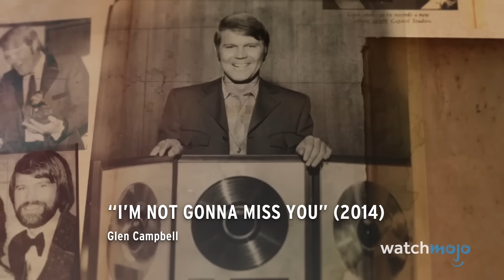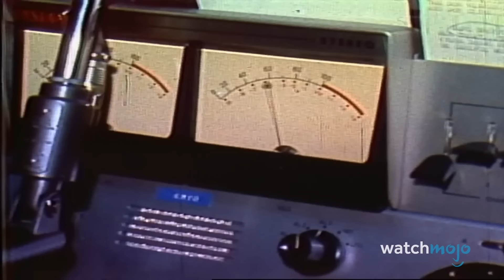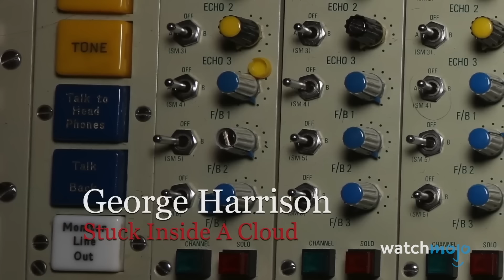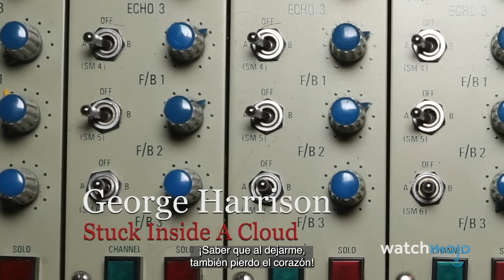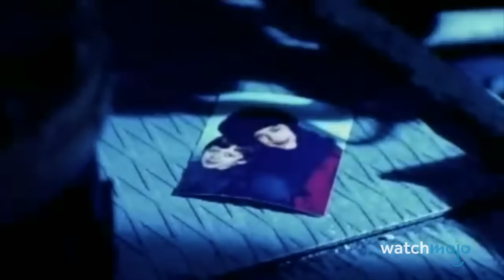¡10 Canciones de MÚSICOS que Sabían que iban a MORIR!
Bienvenido a WatchMojo Español, hoy conocerás nuestras selecciones de canciones que fueron creadas ante la inminente muerte de un artista. Nuestra lista incluye a artistas como George Harrison, Leonard Cohen, Warren Zevon, Motörhead, Joey Ramone y más.